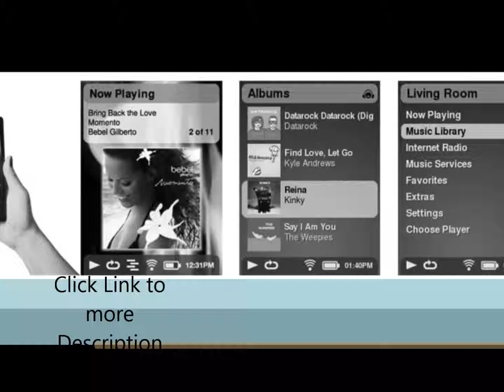logitech squeezebox Touch Review - logitech squeezebox duet Network Music System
logitech squeezebox Duet Review - logitech squeezebox duet Network Music System

squeezebox touch
logitech squeezebox touch
logitech squeezebox
my squeezebox
squeezebox duet
slim devices squeezebox
logitech squeezebox review
logitech squeezebox boom
logitech squeezebox duet
squeezebox classic
squeezebox logitech
squeezebox receiver
squeezebox transporter
squeezebox player
squeezebox review
squeezebox 3
squeezebox internet radio
logitech squeezebox server
squeezebox alternative
squeezebox radio manual
what is a squeezebox
squeezebox touch review
logitech squeeze box
squeezebox duet manual
logitech squeezebox controller
squeezebox touch manual
logitech squeezebox support
squeezebox duet review
logitech squeezebox classic
logitech squeezebox touch review
logitech squeezebox boom review
logitech squeezebox radio review
logitech squeezebox transporter
logitech squeezebox forum
squeezebox duet vs touch
logitech touch squeezebox